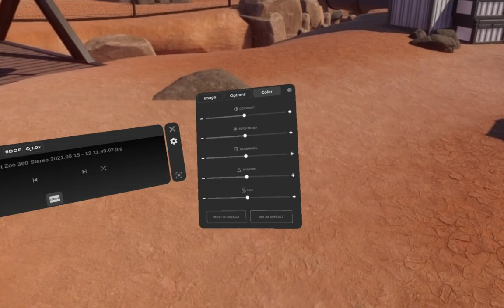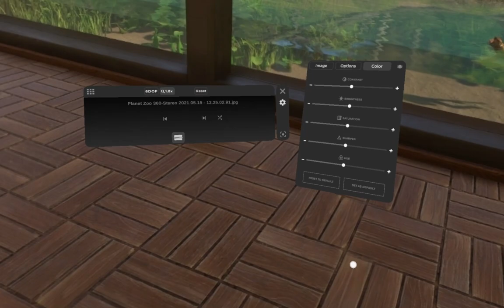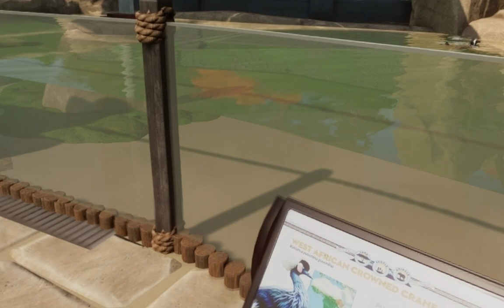PLANET ZOO IN VR! - VR Zoo Tours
woah, it's like i'm really there, man!